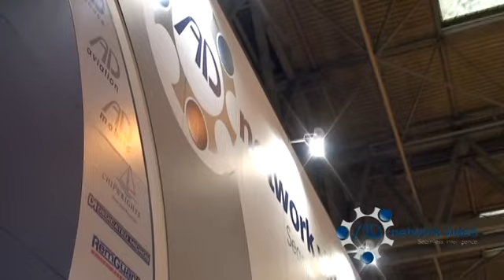Introducing AD Network Video at IFSEC 2009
A look at the AD Network Video stand at IFSEC 2009.